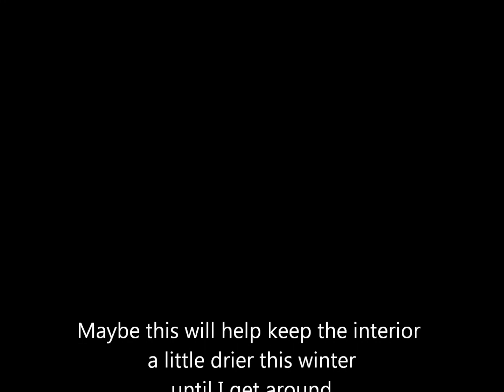Cherokee Lake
Got a little tired of always having water in the passanger footwell of the jeep, so here's how I fixed it.  For now, anyway...